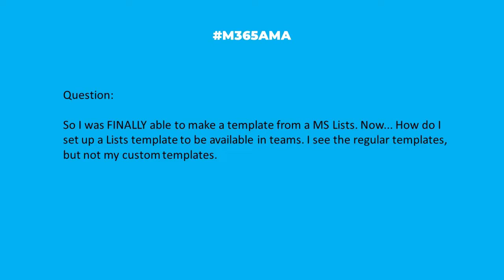M365AMA How do I make a Microsoft List template available in Teams?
In this episode, the M365AMA panel discusses the following community question

“So I was FINALLY able to make a template from a MS Lists. Now... How do I set up a Lists template to be available in teams. I see the regular templates, but not my custom templates."

Some relevant notes/links shared by the team:

-- This should work. I confirmed its working in my tenant.